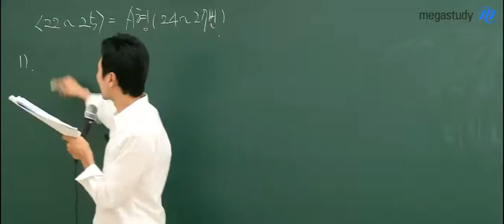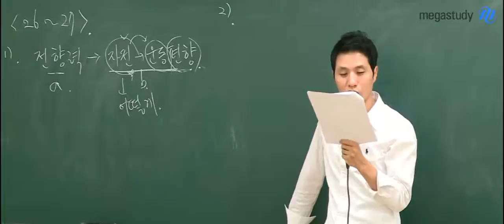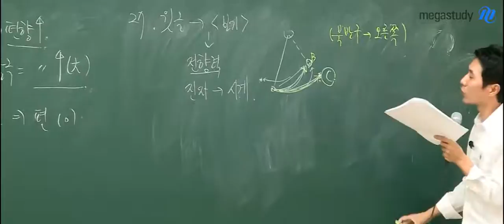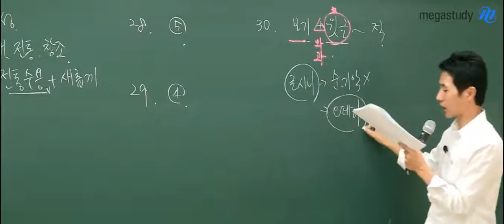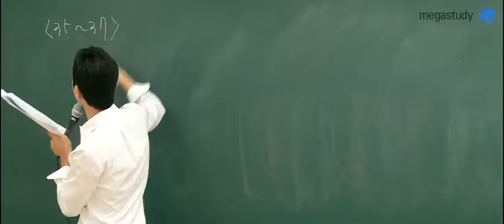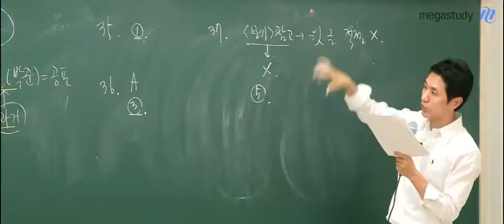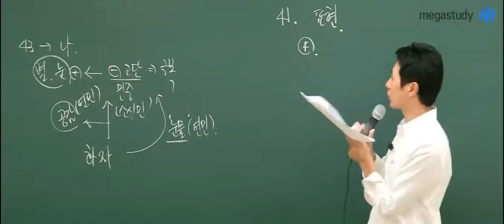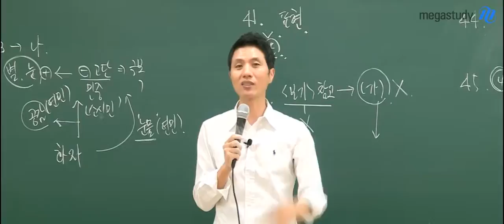[메가스터디] 2014 수능 국어 최인호 "국어 B형 22~45 해설강의"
메가스터디 국어 최인호 선생님의 2014학년도 수능 국어 B형 해설강의 입니다. 올해 수능 시험에 대해 이야기해보고 문제풀이를 진행해 보세요. 더 많은 해설강의를 원하신다면 메가스터디 홈페이지를 참조해 주세요. - 합격불변의 법칙 메가스터디